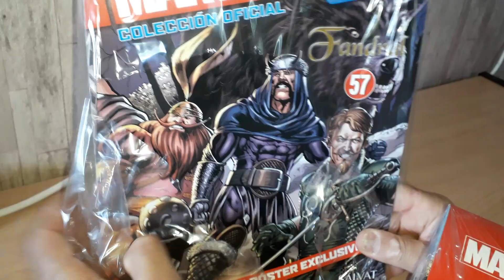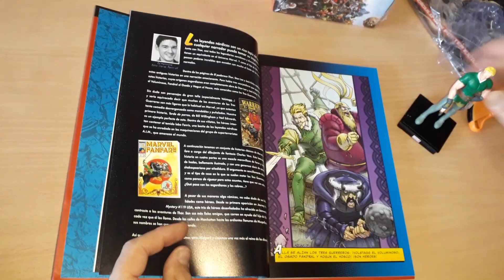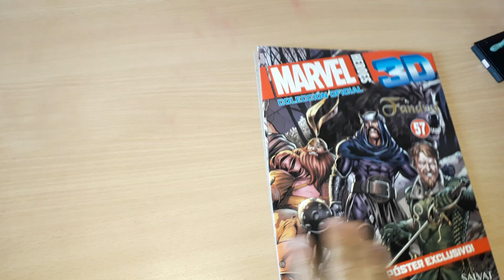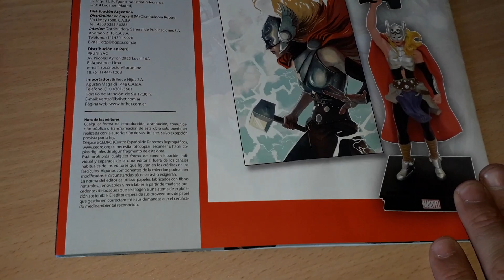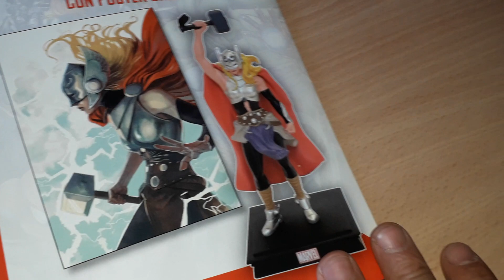FANDRAL (Marvel Heroes 3D)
Coleccion Marvel Heroes 3D
Numero 57.